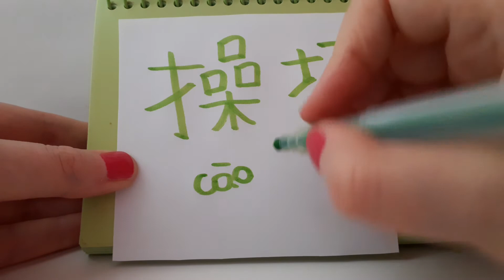HSK5 exam Vocabulary 操场 ( cao chang ) noun: PLAYGROUND ; SPORTS GROUND Advanced Chinese Stroke order